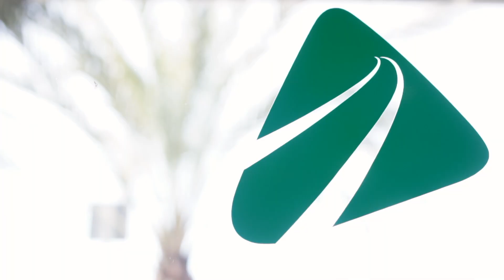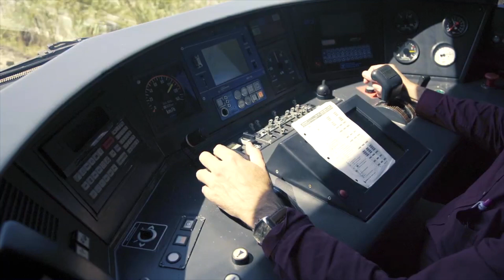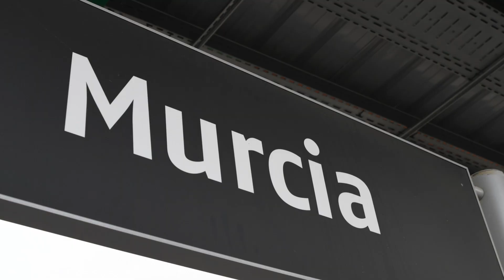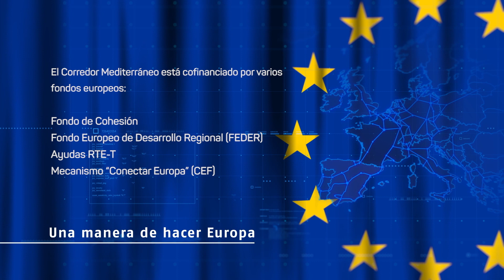ADIF_Corredor Mediterraneo. Josep-Vicent Boira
Josep-Vicent Boira, responsable del Comisionado del Gobierno para el Corredor Mediterráneo describe con todo detalle las principales características y ventajas del Corredor Mediterráneo.